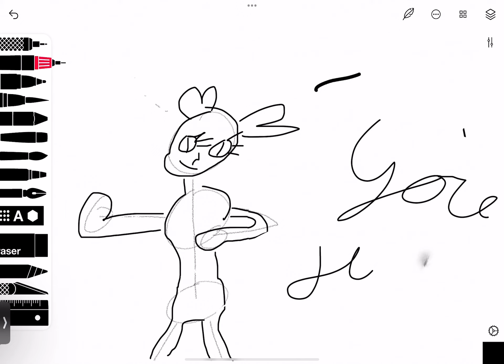I’m creating spinel from Steven universe how she faded away from pink diamond 😢 (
What I used was the free version of taysui sketches